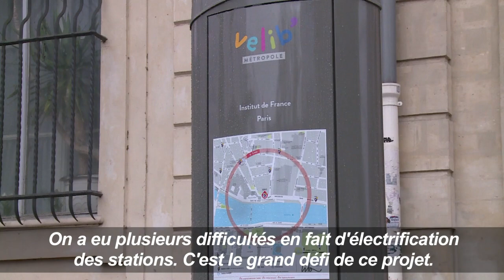Le nouveau Vélib' fait un timide démarrage à Paris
Une centaine de stations avec le nouveau Vélib' étaient opérationnelles au 1er janvier à Paris, selon son opérateur Smovengo, qui annonce une intensification du déploiement à raison "d'une centaine de stations par semaine pour arriver au déploiement total au printemps".